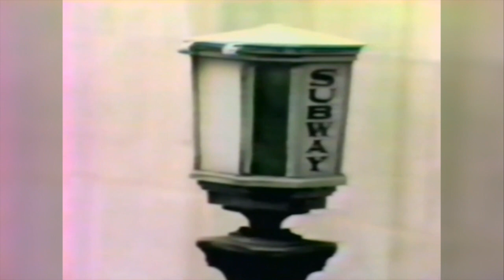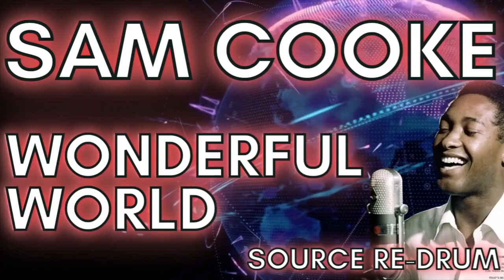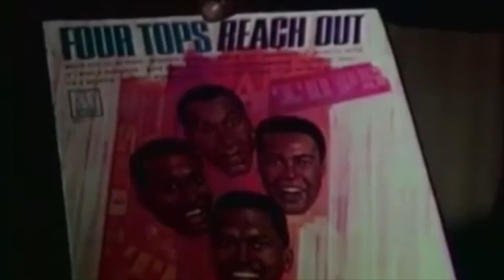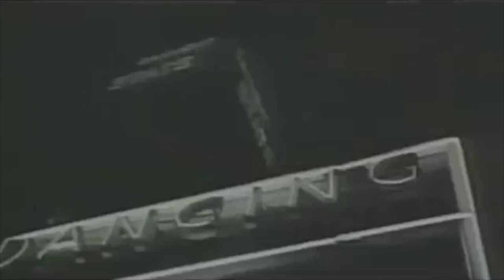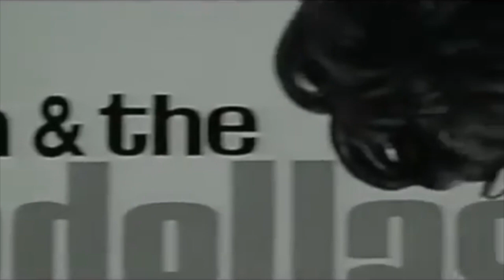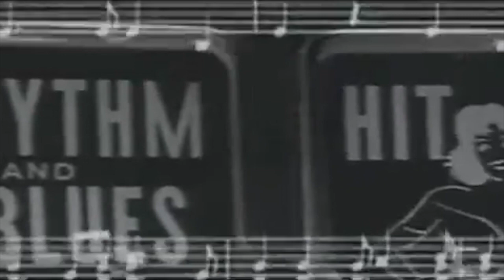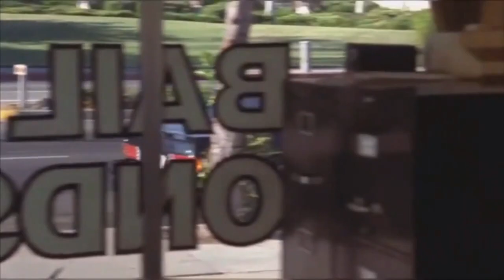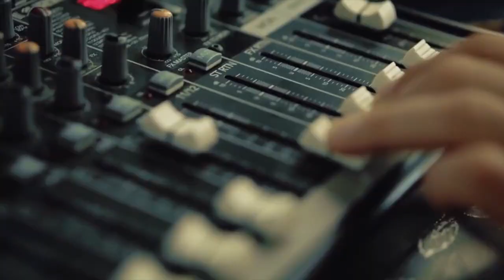C-60 volume 4 Soul Music Radio